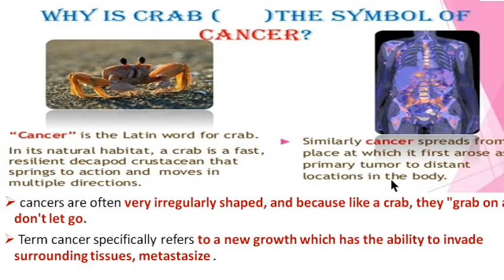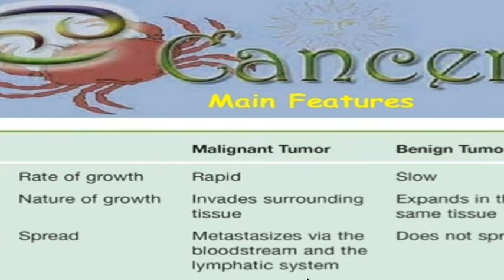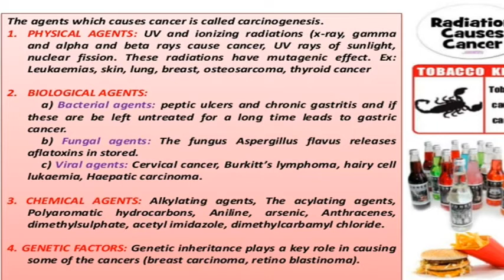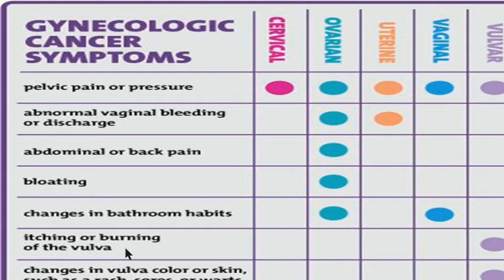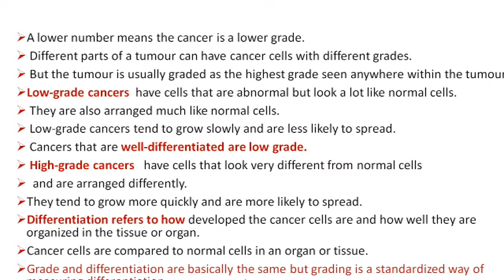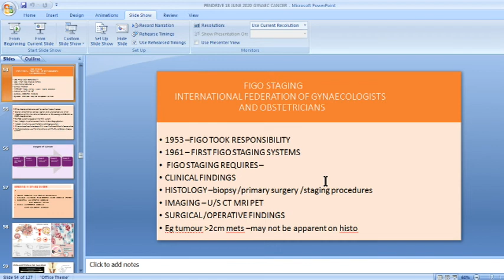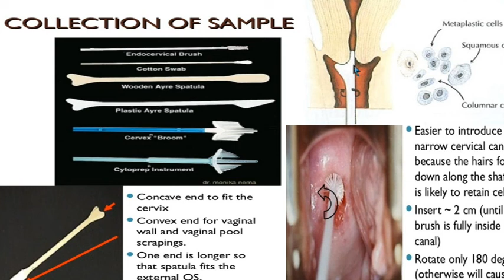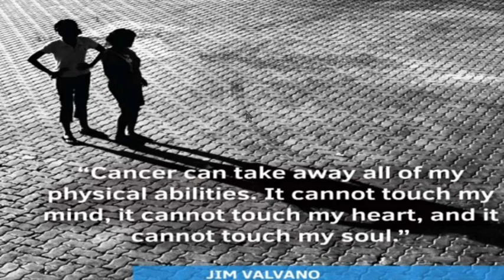Gynecologic by Dr.Neerja Agarwal Obs & gyne